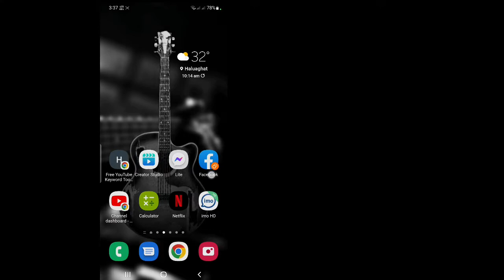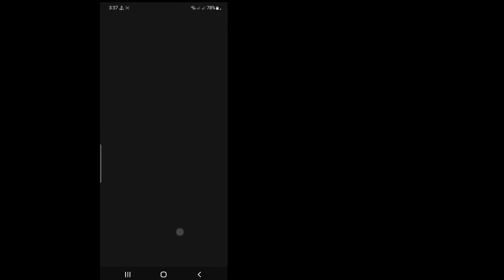Facebook Login Error || Free Fire Login Problem Facebook || Free Fire App Not Setup Development mode